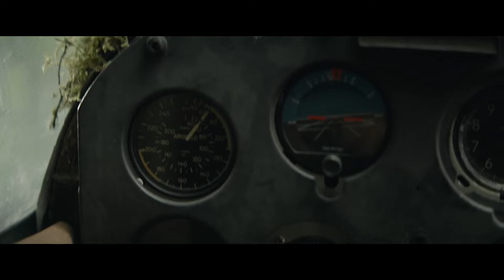Every Plane Scene on Yellowjackets ✈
From the excitement of being on a private jet to using the wreckage as shelter, here’s a look back at every plane scene on Yellowjackets. Seasons 1 and 2 are streaming on Paramount+ with Showtime.

About Yellowjackets:
Wildly talented high school girls' soccer players descend into savage clans after their plane crashes in the remote northern wilderness. Twenty-five years later, they discover that what began in the wild is far from over.

Starring: Melanie Lynskey, Tawny Cypress, Ella Purnell, Sophie Nélisse, Jasmin Savoy Brown, Sophie Thatcher, Samantha Hanratty, Steven Krueger, Warren Kole, Christina Ricci, Juliette Lewis, Courtney Eaton, Liv Hewson, Kevin Alves, Simone Kessell & Lauren Ambrose